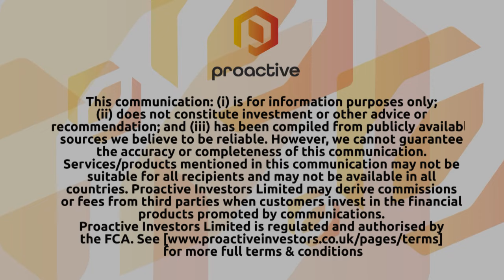Mines & Money: Zacapa Resources Old Shs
Adam Melnik, Zacapa Resources chief executive and director, joins Katie Pilbeam at the exhibition centre at the Mines and Money conference in London.

The copper and gold explorer discusses its six projects in south-western America.